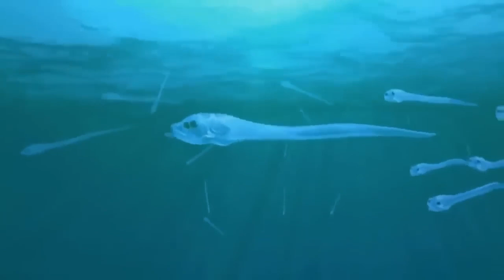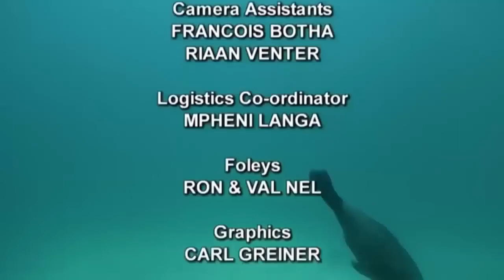Život okeana - Otkrivanje misterija ispod talasa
Zaronite duboko u azurni ponor okeana i mora naše planete dok vas „Okeanska carstva: otkrivanje misterija ispod talasa“ vodi na putovanje bez premca u skrivene svetove morskog života. Od svetlucavih površina do najmračnijih dubina, istražujemo mozaik ekosistema, beležeći intimne trenutke stvorenja ikona i neuhvatljivih. Svaki talas priča priču, svaka senka krije tajnu. Pridružite nam se u ovoj ekspediciji da dešifrujemo enigmu najvećeg životnog prostora naše planete, gde lepota, opasnost i čudo koegzistiraju u zamršenom plesu preživljavanja.